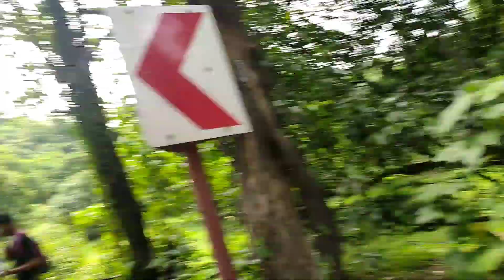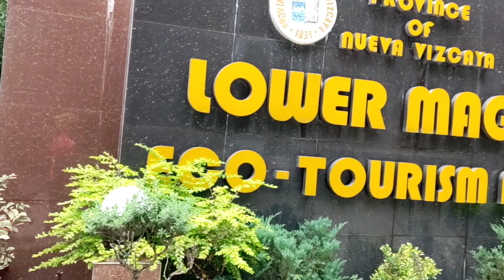LOWER MAGAT UNLOCKED